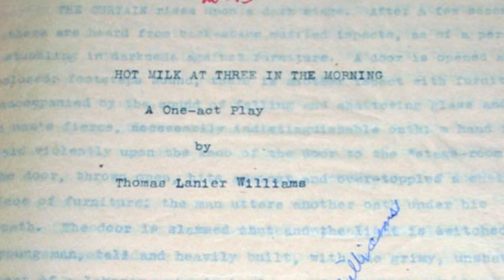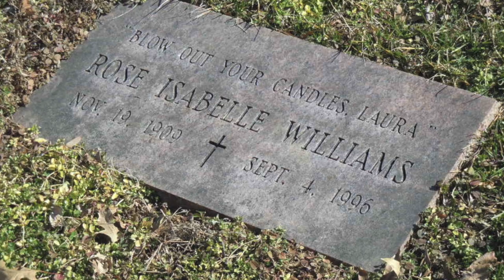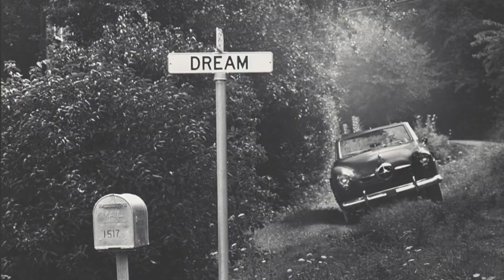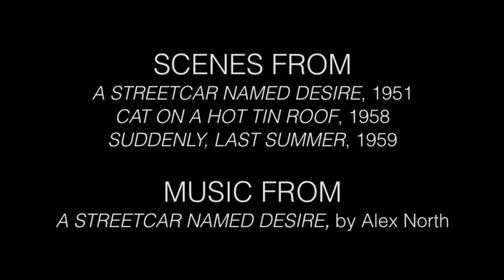Tennessee Williams: A Life of Theatre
A short biography and visual essay on American playwright Tennessee Williams I had to make for my college drama class.  I thought I would upload it here since there isn't enough about Williams on YouTube.